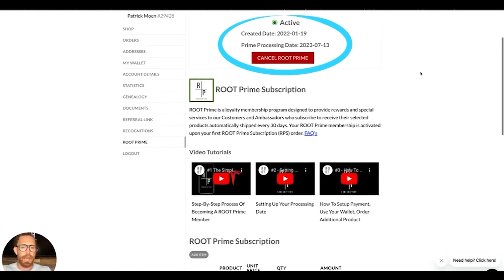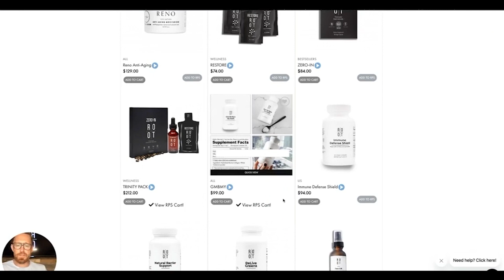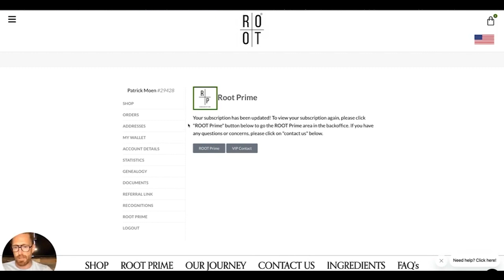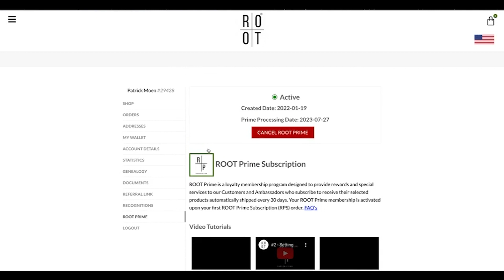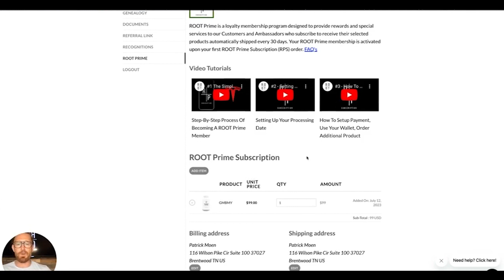03. RPS へのアイテムの追加または削除 | ウェブサイトのナビゲーション | ROOTブランド | Japanese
❤️ このビデオは気に入りましたか? 次に見たい動画をコメント欄で教えてください。

*当社は、当社の製品が病気、障害、疾患を予防、治療、または治癒すると主張または示唆するものではありません。 私たちは根本的な原因に焦点を当て、偉大さを生み出すための個人的な道をサポートします。

 ナッシュビルにある ROOT Brand 本社の Patrick が、ユーザーが Web サイトをナビゲートするのに役立つビデオ シリーズを紹介します。 彼はウェブサイトの言語オプションと今後の拡張について説明します。 彼は登録プロセスを説明し、アカウントを正しく作成することの重要性を強調しています。 パトリック氏はまた、注文、住所、財布、書類など、ウェブサイトのメインアカウントタブについても簡単に言及した。 彼は製品ショッピングについて触れ、ROOT Prime Subscriptions (RPS) を紹介します。